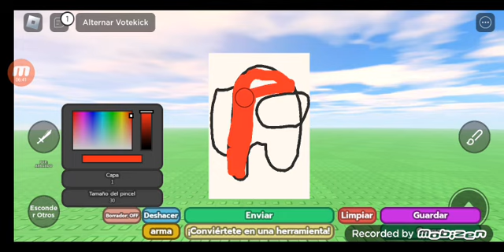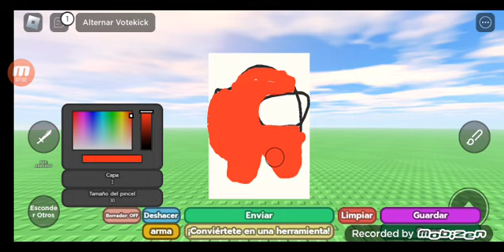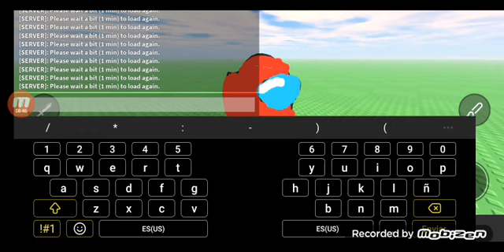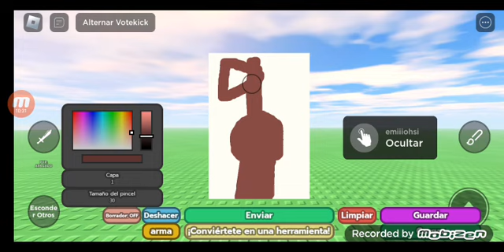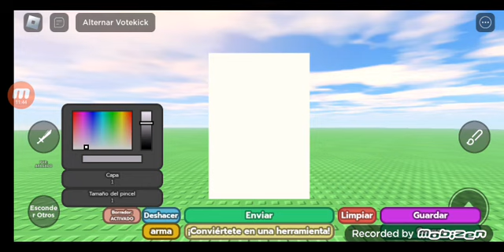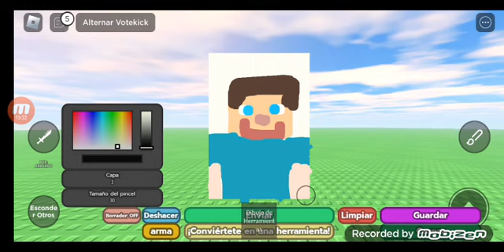jugando roblox con ema como por quinta vez 🥵👍